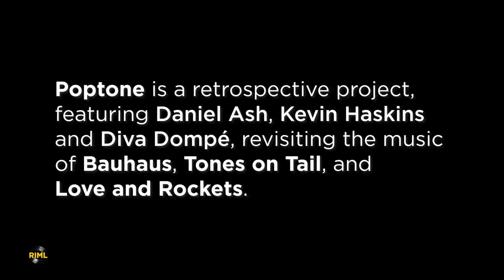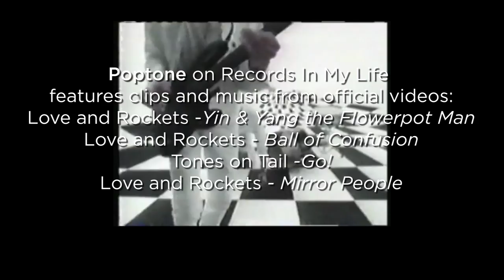Poptone: Daniel Ash, Kevin Haskins, Diva on Records In My Life (2018 interview)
Poptone recently guested on 'Records In My Life'. The band including Kevin Haskins, Daniel Ash, and Diva, guested on the show, before their appearance at the Rickshaw Theatre in Vancouver, BC.

Shot, directed and edited by Mark Henning

2018 Copyright RIML
2018 Copyright 'Records In My Life'